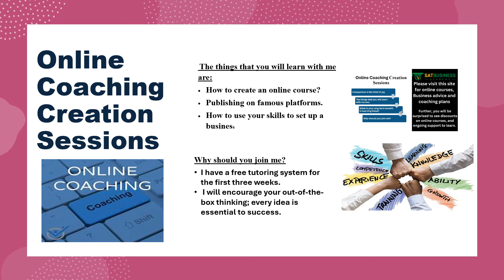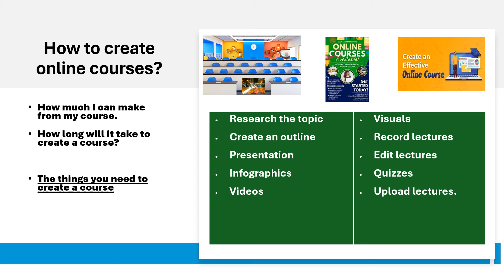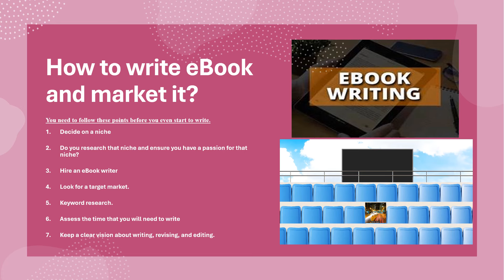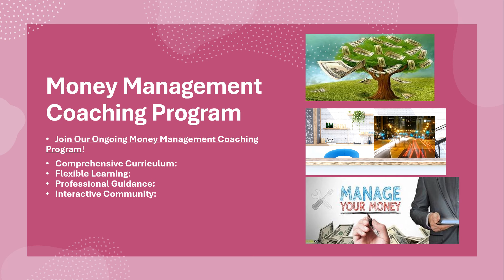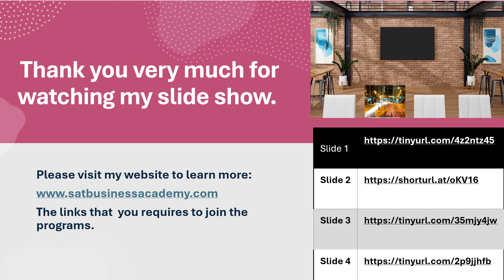Online Coaching Sessions.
Online course Creation Sessions
 You will never regret joining me, as I will ensure that you learn the following, and I will take the responsibility to coach you without any problems.
I am online coaching, but you will still learn correctly. You.
No matter what you do (personal training, water-cooling, coding, business consulting, graphic design, social media strategy—the list is endless), you can turn your knowledge into a thriving online course business.
Do not hesitate to start as an online course creator.
Please don't compare yourself to a professional doing it for two decades.
Comparison is the thief of joy.
 The things that you will learn with me are:
• How to create an online course?
• Publishing on famous platforms.
• How to use your skills to set up a business
You might wonder if you have no passion for these, but I will show you how to find and develop a love and turn that into profits.
 You will achieve all these with hard work and dedication.
What is your long-term benefit in learning these?
Remember, by learning these, you are investing in yourself. That one gives the best return on investment. You get everything with me, and then the knowledge stays with you. Then, whenever you want, you can start your own business with all the benefits you need. You can work from home when you like, but you need a scheduled plan to do your work. Then, you succeed after doing hard and consistent work, which remains with you.
You will also have a passive income despite your hard work and regular earnings. Do you want to know what a passive income is, struggle, and write a book that people will start to buy when you publish it? When they become interested, they keep recommending others to buy, which becomes passive income. Remember, learning is an investment for your future.
Why should you join me?
I have a free tutoring system for the first three weeks.
I will encourage your out-of-the-box thinking; every idea is essential to success.
I am confident that I will be an excellent tutor because I have been teaching from a young age. I may have yet to teach continuously, but I have done that, so I am familiar with tutoring. I also taught math to small children; they liked it, too.
Then, I worked in the accounting industry for a long time, helping many small businesses implement suitable accounting systems, training the staff on that, and continuing to do so until now.
Therefore, I am confident that I will do an excellent job helping you start your writing career, which can help you make money in many ways.

Slide 2
How do you create online courses?
Now, online education is the best and cheapest way of learning. You can also learn from home and at any time that suits you. Therefore, many people create online courses today and create an online system; all you need is a passion for teaching and knowledge about the product or service you will sell.

First, let me discuss a few things before writing about creating online moneymaking courses.

How much can I make from my course?

The course contents help transform the students or how much benefit the entrepreneurs receive from the study. You can make a six-figure income, and the individual course pricing could start from $47- $197 and go up to a maximum of $2000.00 for an extended course.

How long will it take to create a course?

It will only take a couple of hours if you are a book writer or blog owner and want to convert that into a course. Starting from scratch will take a considerable time to deliver the system, and maybe a four-hour course could need twenty-eight hours' work, including your research time.

d website promotion or a webinar to promote your practice.

What are the technical skills required?

The things you need to create a course
• Research the topic
• Create an outline
• Presentation
• Infographics
• Videos
• Visuals
• Record lectures
• Edit lectures
• Quizzes
• Upload lectures.

Your Product Launch.

Generate a need for the course by educating and teaching your audience, showing them the real benefit of getting your method; that said, it has to be of high quality.

1. Decide on a niche
2. Do you research that niche and ensure you have a passion for that niche?
3. Hire an eBook writer
4. Look for a target market.
5. Keyword research.
6. Assess the time that you will need to write
7. Keep a clear vision about writing, revising, and editing.
8. What graphics might you need to include?
9. Design of the eBook cover
10. How will you publish it?

L
Thank you very much for watching my slideshow